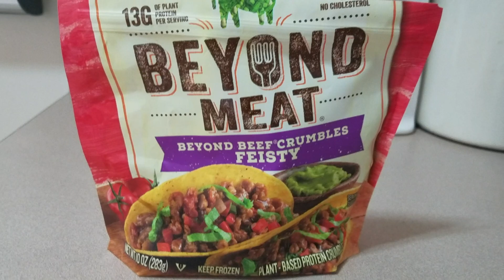My First Japanese Video (English Subs): What I eat in a day | Japanese Video Diary 01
This is my first attempt at doing a video completely in Japanese, so please don’t be too hard on me. 😊 My goal is to make these every so often (once or twice a month) with the hope that I will be able to see the improvement in my language ability over time.